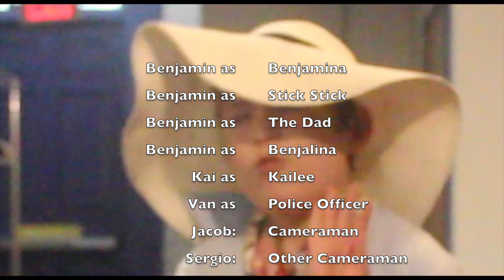Creator Club 2023 Showcase: Benjamina Answers #4: Family